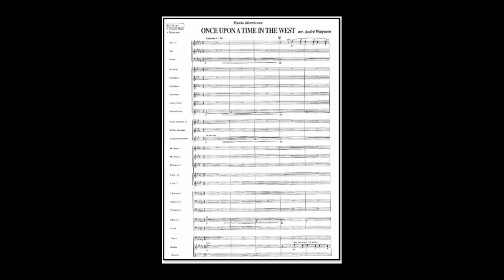Morricone, Once Upon A Time In The West - arr. Andre Waignein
author Ennio Morricone, arr. Andre  Waignein
Link to sheet music for concert band on the Internet: